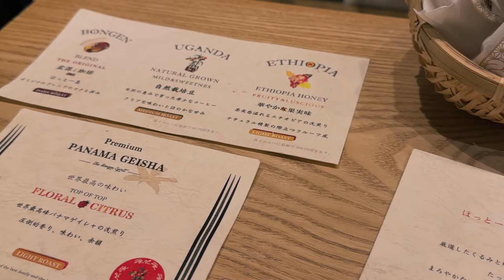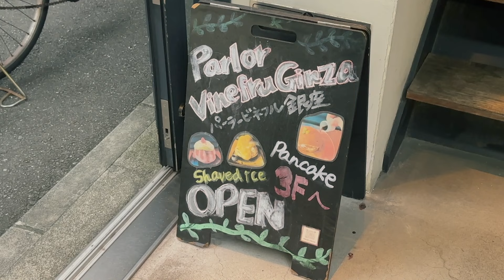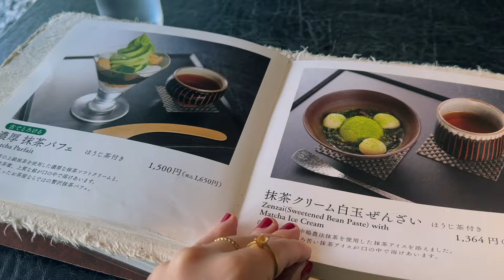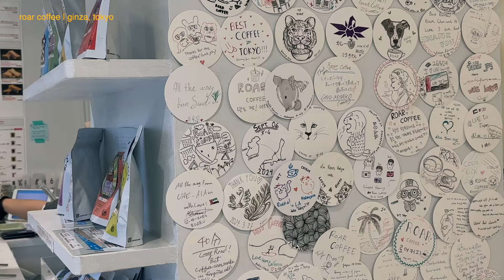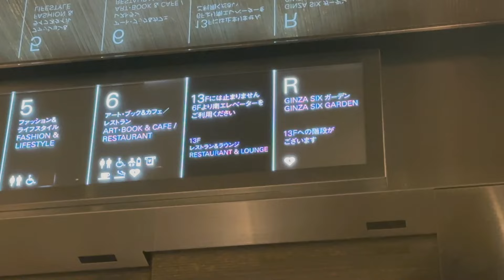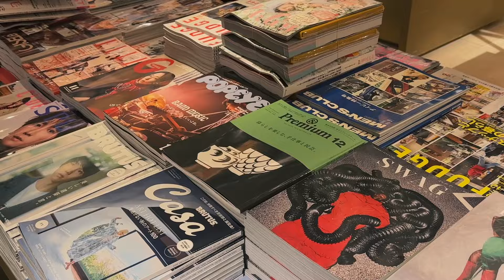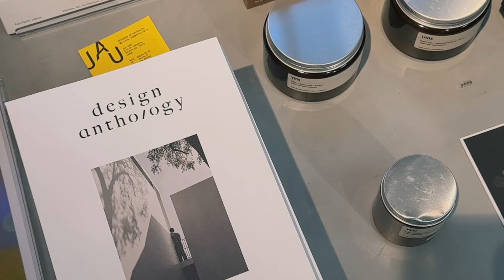aesthetic cafes in tokyo ginza | daily tokyo life vlog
Ginza from a local's perspective – visiting several aesthetic cafes in Ginza, food, desserts, some shopping etc. Really enjoyed doing a proper day out in Ginza.

Hope you enjoy this daily Tokyo life vlog 🫶

Curated and continuously updated lists for my favourite restaurants, cafes etc!

00:00 tokyo life vlog intro
00:28 exploring popular ginza cafes day 1
01:10 ginza cafes day 1 - bongen coffee
02:27 ginza cafes day 1 - parlor vinefru
03:15 hibiya park
03:37 ginza cafes day 2 - higashiya ginza japanese afternoon tea
05:02 red tokyo tower vr park
05:50 ginza cafes day 3 - bills ginza
07:02 ginza cafes day 3 - ginza muji global flagship store
09:08 ginza cafes day 3 - jugetsudo tea shop & cafe
10:10 ginza cafes day 3 -  fruit daifuku benzaiten
10:34 ginza cafes day 3 - roar coffee
11:40 ginza cafes day 3 - ginza six rooftop garden
13:24 ginza cafes day 3 - ginza tsutaya book shop
13:56 ginza cafes day 3 - tsubaki salon pancakes
15:02 futakotamagawa firework festival